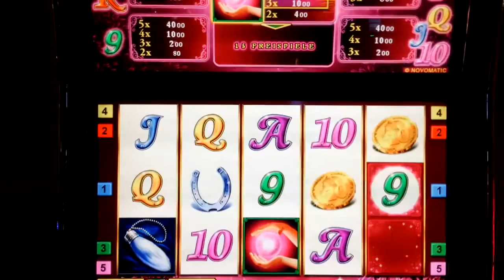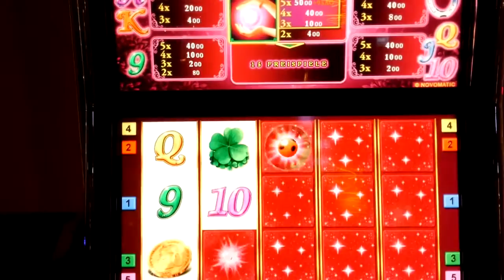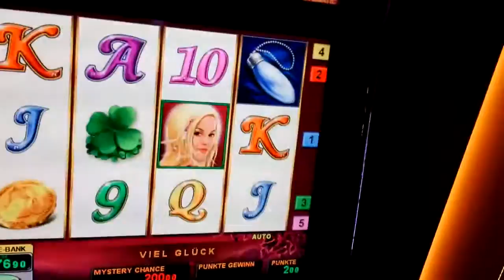Lucky Ladys Charme 250€ gewonnen